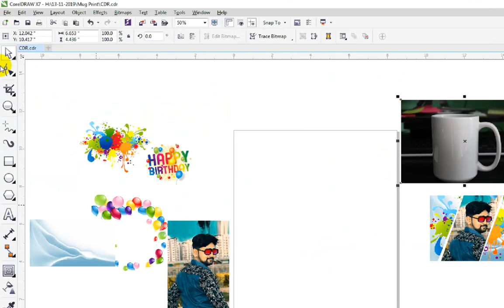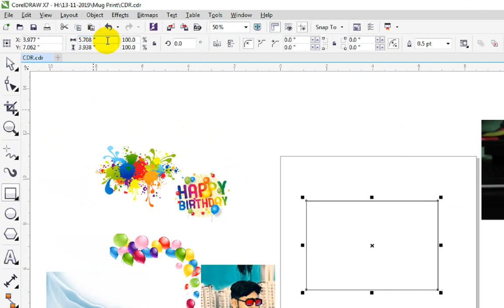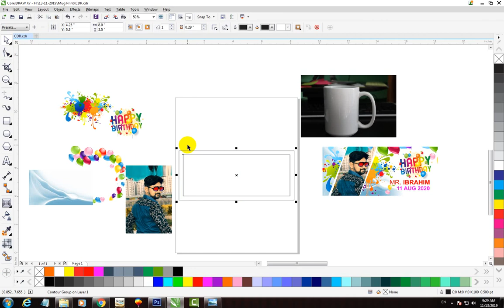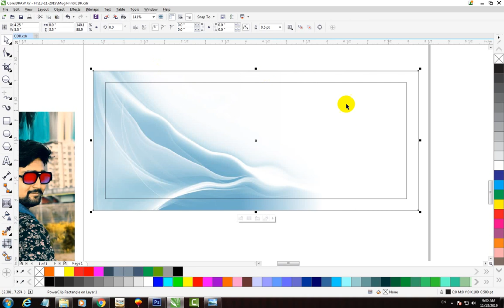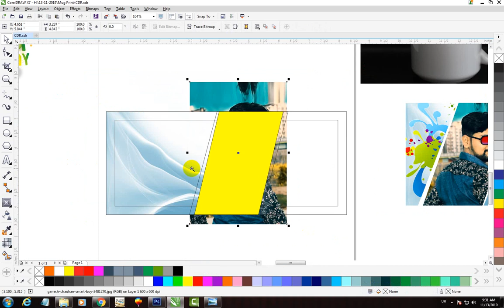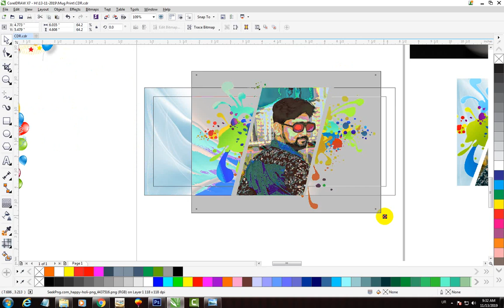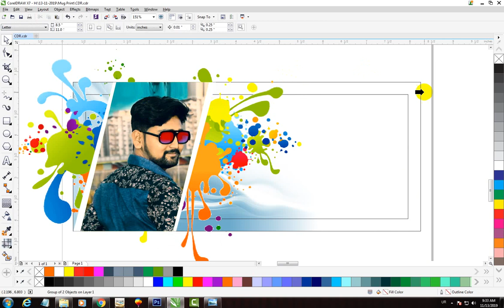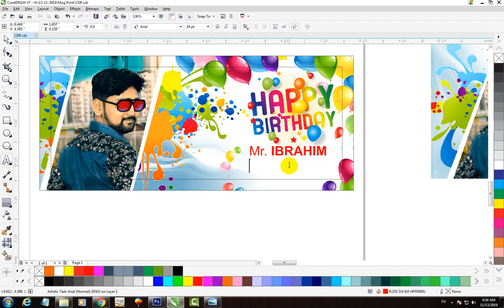coreldraw Tutorial | coffee cup design in coreldraw | Urdu+Hindi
Thanks For Read This Description
Anas Computer & Graphics,Muhammad Anas,Graphic Designer,CorelDraw,Adobe Photoshop,Adobe Illustrator